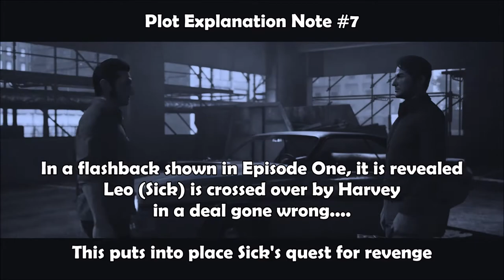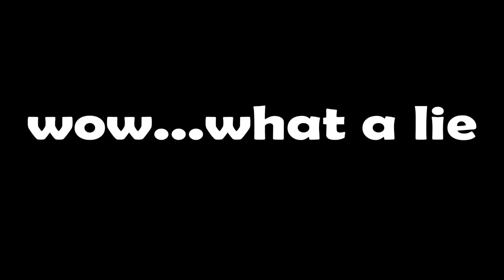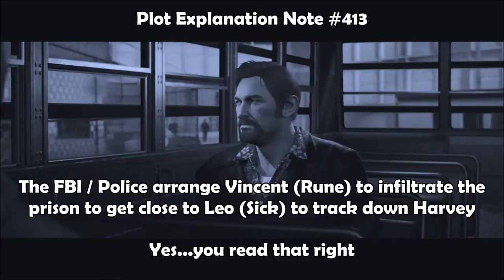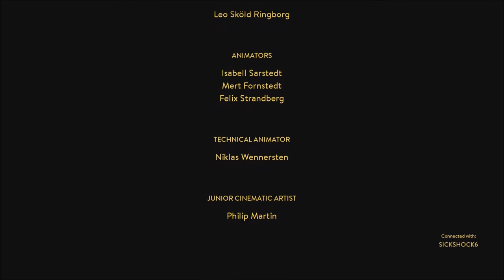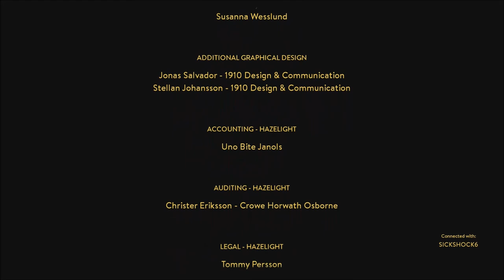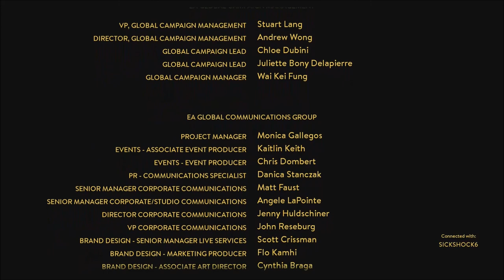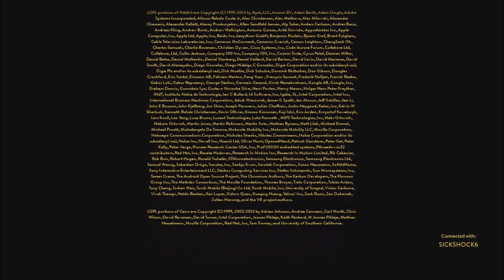The Final Crooked PLOT TWIST + Ending - Playing 'A Way Out' for the first time | Part 4 of 4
In this four part mini-series, join Sickshock & Rune as they play 'A Way Out' for the first time. Witness their raw reactions to the craziness that is 'A Way Out'. This episode chronicles what happens after the sensational ending and plot twist last episode. How will this story conclude?

A Way Out was played on the Xbox platform thanks to Xbox Game Pass Ultimate. This was the first time both Sick or Rune ever played this game. Thank you to any and all who watched this series, we hope you had a fun time watching :)

Sickshock's Twitter - check him out!!

The Tavern is a small, independent console gaming community. We're a diverse group of friends comprised of many backgrounds and personalities, forged through our shared joy of gaming.

Time Stamps

0:00 - 1:57 Previously On...

1:57 - 5:29 The Plot Twist Revealed

5:29 - 12:30 The Final Battle

12:30 - 13:26 Remember the good times...

13:26 - 16:01 End of the Line

16:01 - 21:17 Epilogue

21:17 - 24:17 Rune + Sickshock Thoughts / Thank You

Musical Considerations